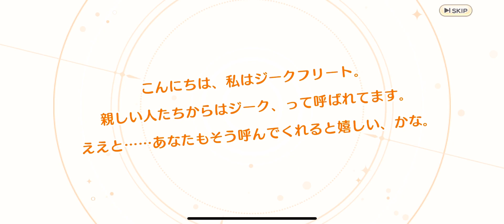れじぇくろ！【Rejekuro！】Part2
別動画を投稿し過ぎて久しぶりの投稿な気がします。

新ガチャが出たので10連しました。

恒常キャラらしいので追って確保出来れば良いなと思います。

I feel like it's been a while since I posted another video too much.

Since a new gacha came out, I made 10 consecutive games.

It seems to be a permanent character, so I hope it can be secured later.